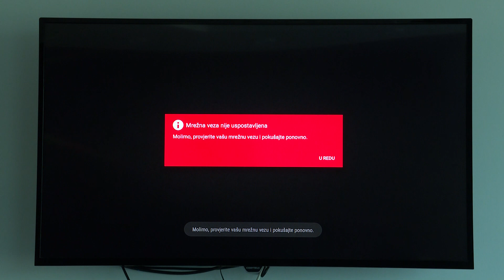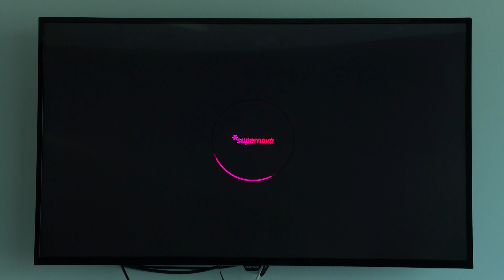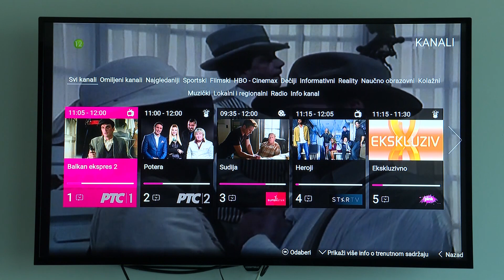Supernova VIDEO UPUTSTVA - Povezivanje uređaja "TV po tvom"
Dragi korisnici,

U ovom video uputstvu možete pogledati kako da najbrže i najlakše povežete uređaj "TV po tvom" sa TV prijemnikom.

Uživajte u bogatom Supernova programu!